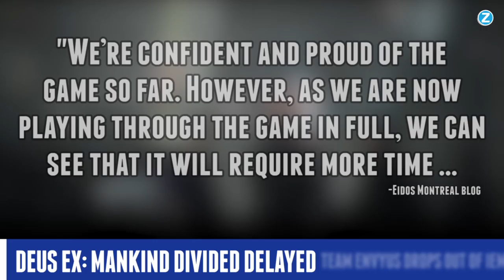Dead or Alive does it again - TURN BASED Game News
In case you missed it, Dead Or Alive Extreme 3 comes out in February 2016 with more minigames! Team EnVyUS drops out of the IEM Tournament in San José and get rewarded for bringing friends to Destiny!

Answer the following question** IN OUR APP**: How many deaths have there been so far in the Game of Thrones TV show? Make a post with a picture or GIF of your favorite GOT character and we'll randomly select a winner :)

Be sure to subscribe to our channel and get all the information about games like Final Fantasy XV, Gears of War 4, Uncharted 4: Thief's End, Doom 4, Mass Effect 4, The Elder Scrolls 6, The Last Guardian, Assassin's Creed Syndicate, Call of Duty and all the latest video game releases.

We don't really do Minecraft, but we do appreciate Minecraft. So never say never to use playing Minecraft Hunger Games or some other game mode. Tamtu likes to sing Frozen songs, but there's no game for that yet... Perhaps we should play Singstar Disney's Frozen songs. That'd be funny if we would play Minecraft and sing Frozen. Hell, let's make a Frozen Minecraft parody. ^^

Tim Fieldhouse
Danica Steinhauser